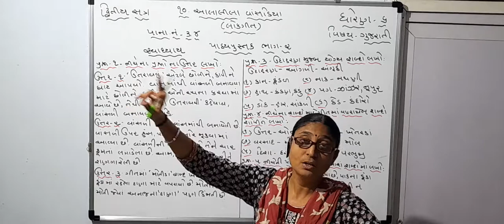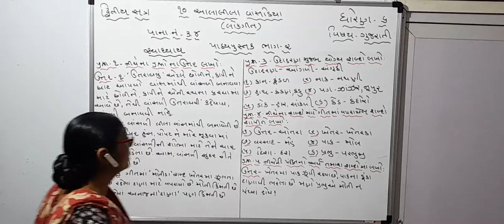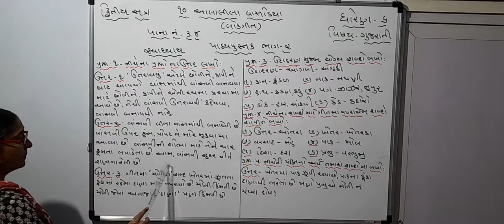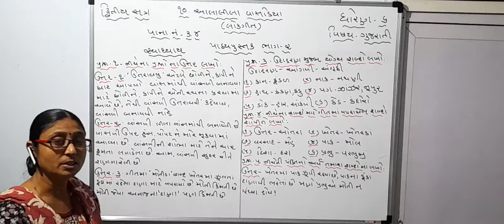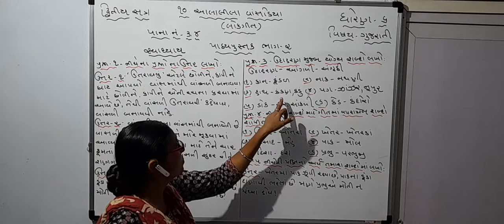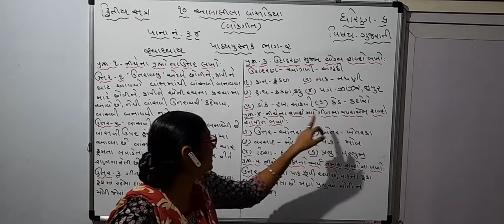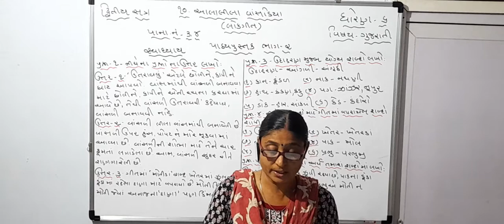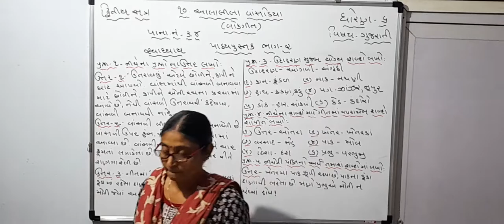Std 6 ગુજરાતી પાનાં નં 34